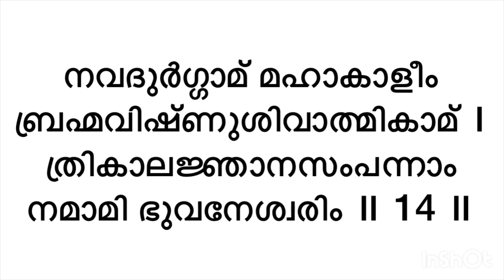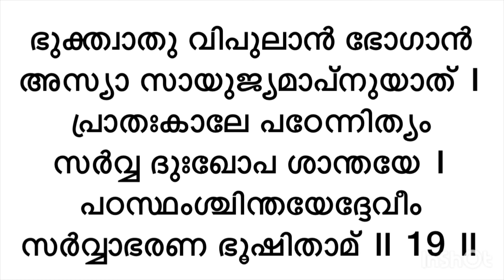ശ്രീ മഹാലക്ഷ്മി അഷ്ടോത്തര ശതനാമ സ്തോത്രം Sree Mahalakshmi Ashtothara Shathanama Stothram Malayalam